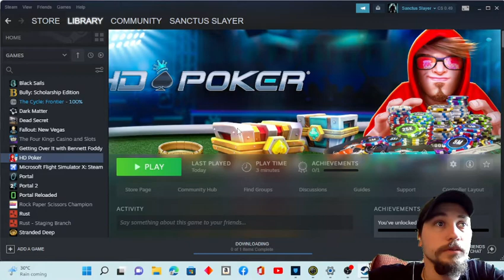Portal 2 Reloaded Mod - w/Cam commentary - Part 13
What's up YouTube World! It's your boy Sanctus Slayer coming back again, with something very new and exciting. This is a Portal 2 Mod, called Portal Reloaded. This brings new variables into this game which makes this new because previous portal games never introduced new elements like time travel, and 3 portal system. This is crazy and I can't wait to do a full playthrough on this with you guys.